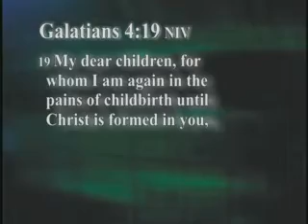Obedience is Crucial (part three)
If you are convinced as I am that what passes for Christianity today is not complete or that it is just too easy to chew, you've come to the right place. Learn with me as my favorite Preacher/teacher D.Bob T. continues this eye opening message speaking the truth in Love as to the reality of the Word of God and confronting the  misconceptions touted by the misguided and the outright deceitful speakers of our present day. The man is compelling when conveying the Spirit of the Word God has given him to give and honest about things he may yet be unclear on and welcomes all loving, honest questions and comments to all who request. Hear what the Spirit of The Lord Jesus Christ is saying in such a time in this.